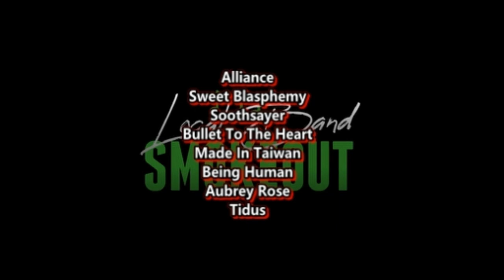THE HEAVIEST SONG OF 2023 YET ?! Larcenia Roe - Nose Tork ( Reaction / Review )